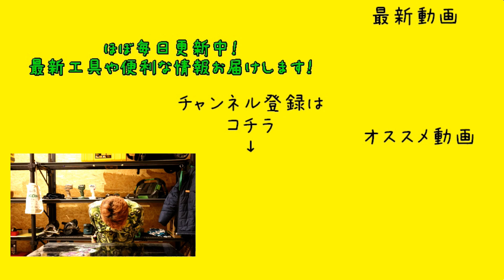「新潟精機新製品」2022.07 マグネットトレーが進化！マグネットシート磁短「零」発売！ MGS-04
マグネットシート磁短　零

TomiDen LABO様の紹介しているページはこちら

359-0001
埼玉県所沢市下富1262-2